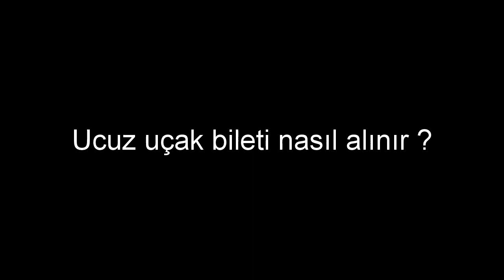Ucuz uçak bileti nasıl alınır ?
Ucuz Uçak bileti fiyatları karşılaştırması yapabilir, ucuz uçak bileti bulabilir, uçak bileti rezerve edebilir ve taksitle uçak bileti satın alabilirsiniz. Yurtiçi ve yurtdışı en ucuz uçak bileti bulmanın adresi